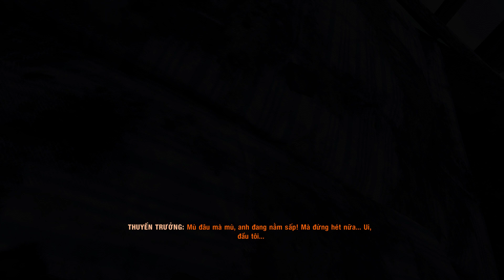THUYẾT PHỤC THUYỀN TRƯỞNG CHỈ CHỖ CẤT NHIÊN LIỆU TÀU HẠT NHÂN | METRO EXODUS DLC - SAM'S STORY #2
⚡Lưu ý 1: Mình thường chơi game với nhịp điệu rất chậm, không như những game thủ khác, lượng thời gian chơi game có thể dài hơn rất nhiều. Mình chơi game cái chính là để giải trí và tìm hiểu rõ về cốt truyện game, cho nên sẽ không phù hợp với các bạn thích xem với nhịp độ nhanh.

⚡Lưu ý 2: Sau khi bắt đầu công chiếu video chất lượng rất kém, hình sẽ bị vỡ, khi xem rất là khó chịu. Nguyên nhân là vì kênh mình chưa đủ điều kiện để bật tính năng kiếm tiền. YT giảm video chất lượng, còn ai bật được kiếm tiền chất lượng video khi công chiếu cực kỳ sắc nét luôn. Để khắc phục tình trạng này các bạn nên để cho video công chiếu xong, thì hãy xem nhé khi đó các bạn xem video sẽ đẹp hơn rất nhiều.

Nhớ nhấn vào nút 🔔 thông báo để nhận được video mới nhất của mình nhé. Cám ơn các bạn đã xem video của mình!
🔴Nếu muốn tham gia hội nhóm tán dóc trên Discord về dòng game METRO, xin hãy gửi thư qua địa chỉ email để nhận link mời nhé

Metro Last Light Việt Hóa
Metro Last Light Redux
Metro Last Light Redux Gameplay
Metro Awakening
Metro Awakening Gamplay
Metro Anna
Metro Anna Story
Metro Artyom
Metro Artyom Story
Metro Sam
Metro Sam Story
Metro Exodus Sam
Metro Exodus Sam Việt Hóa
Metro Anna Romance
Metro Artyom
Metro Anna & Artyom Relationship
Metro All Weapon
Metro Exodus All Weapon
Metro All Happy Ending
Metro All Bad Ending
Metro Russian Soliders
Metro All Diary
Before And After War
Metro Before And After War